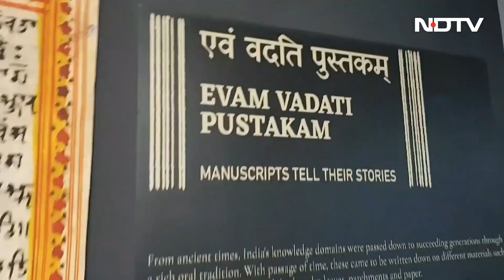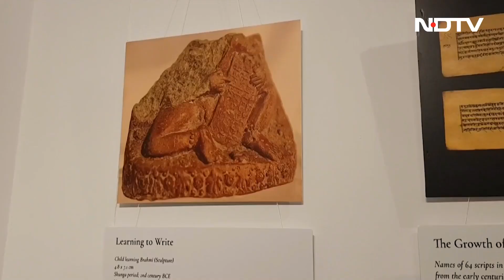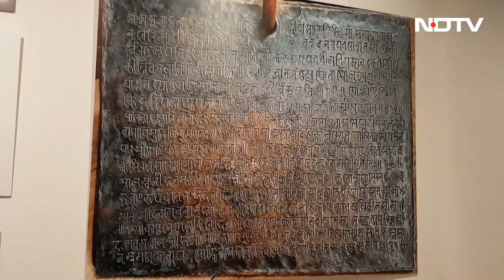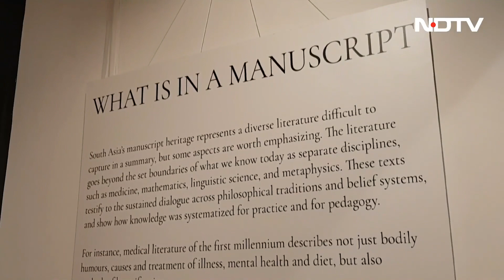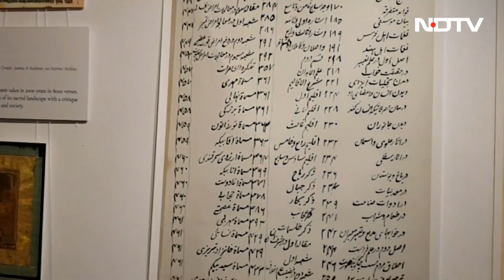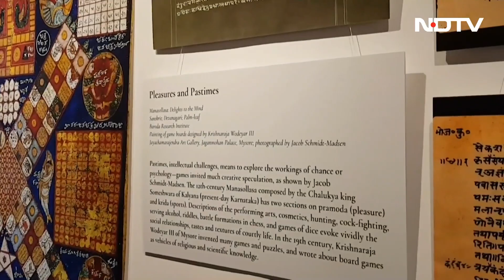What's Special In Exhibition Of Manuscripts At India International Centre? Details Here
A special exhibition has been organised at the India International Centre in Delhi. Manuscripts from the exhibition give us information about their authors and the process of creation. It traces the journey of texts in different languages.